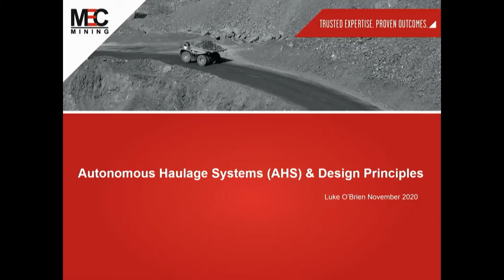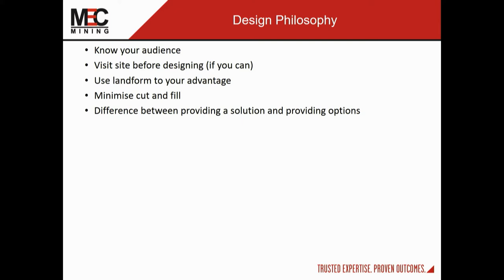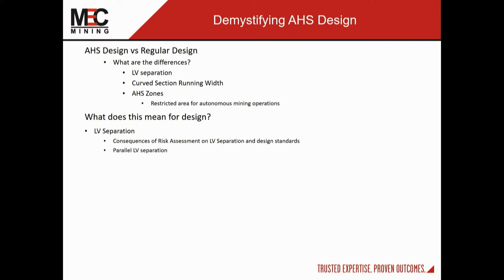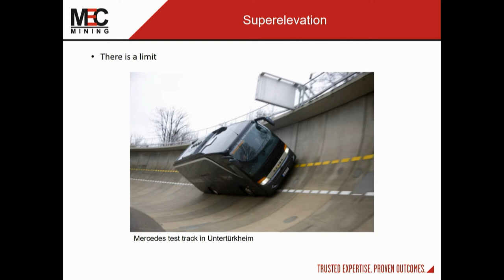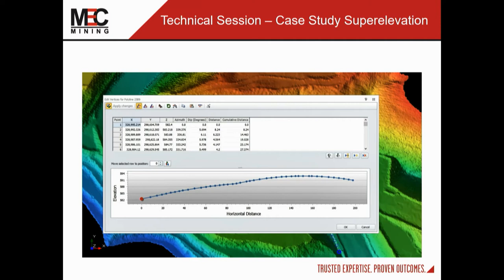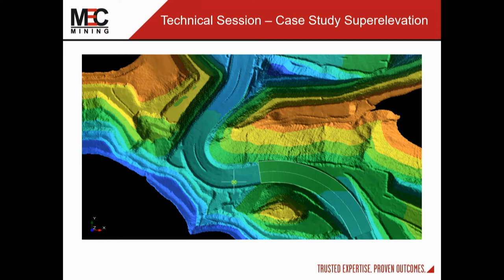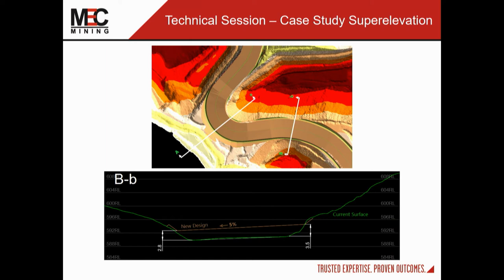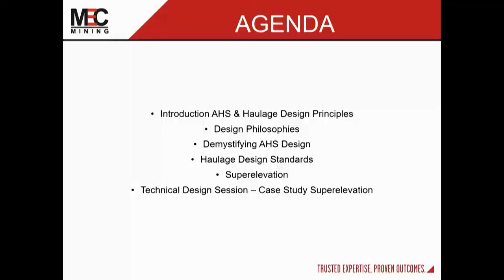Perth Branch - November Tech Talk - Autonomous Haulage Systems Design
Presented by Luke O'Brian, Senior Mining Engineer, MEC Mining.